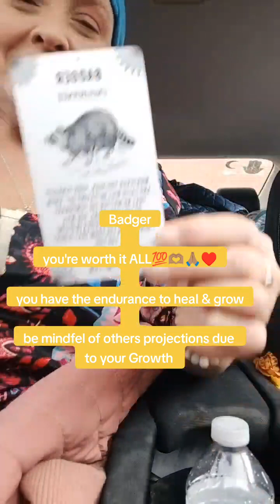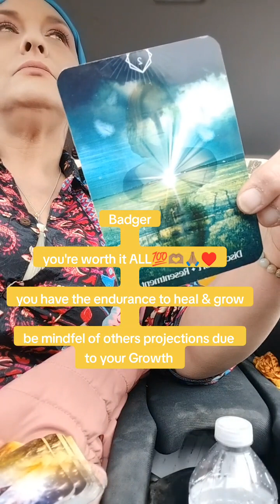animal spirit messages